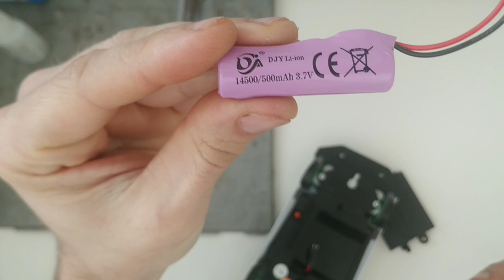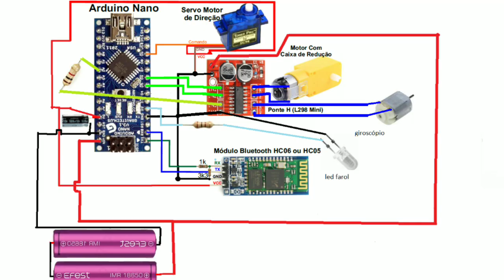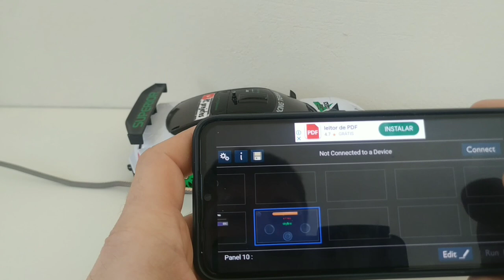🔧Modificação de um carrinho de drift simples RC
modificação  de um carrinho de drift de controle remoto comprado na shopee.